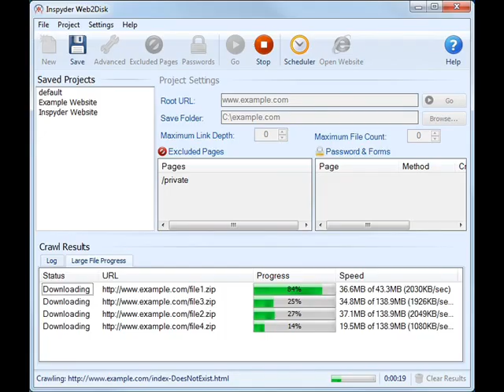web scraping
Use these services to verify that the correct procedure. Like when the data retrieval is downloaded into a spreadsheet so restoring and analyzing analysts. It is also faster and more advanced methods will help to provide accurate results. Data extraction and web scraping techniques are important tools that provide relevant data and information for your personal or business use. Many companies, self-copying and pasting data from web pages. This process is very reliable, but very expensive, because it's a waste of time and effort to get results. This is because the data collected and spent less time and resources to collect such data compared. Important information from large databases and websites scenes extraction companies use this type of service. Web harvesting data is considered to be a productive way and to improve the quality should be pure. Data mining organizations both manual and automated data cleaning services are offered. This is to ensure that the accuracy and completeness and integrity of the data help. We also keep in mind that data mining is not enough. Some of this information can be found on the internet that is original and handwritten. In printed or electronic or paper documents to text format and are unlikely to be involved. The best example of this is that the e-books - the books must be changed. By using web scraping services, it is possible to extract information about your if the data are available on the net, name; keyword or whatever is available on the web. Send their extensive network construction and large group for your product and business. The Internet is becoming the main source for gathering information. Breeds of the World Wide Web search engine that information easily and quickly any kind of help a booming very fast data collection. The Data Mining Services is a great need for your business or personal use helps to collect relevant data. In addition, a more sophisticated method for automated data collection service. Here you can easily find information on the website on a daily basis can automatically scrape. This method is very the latest market trends, customer behavior and helps to discover future trends. Different techniques and processes for collecting and analyzing data, and has developed over time. It is a process from various sources, such as databases and web sites with large amounts of data provides. It's good to clear the air and people know that the data is the legal process to scrape. In this case, the main reason is because the information or data that is already available on the internet. It is important to know that this is a process to steal information, but there is a process of gathering reliable information. Most people considered unsavory behavior techniques. So we collect data from a variety of websites and databases, web scraping define a process. A process either manually or through the use of software that can be achieved. Data mining companies to web-extraction and web crawling process to increase has led to a greater of the important aspects about these companies is that they are so expert in data mining is not limited to the role of data mining, but several relationships and can identify customers of the model.